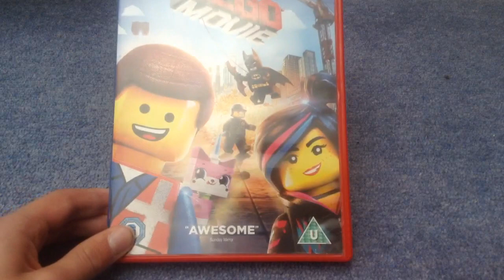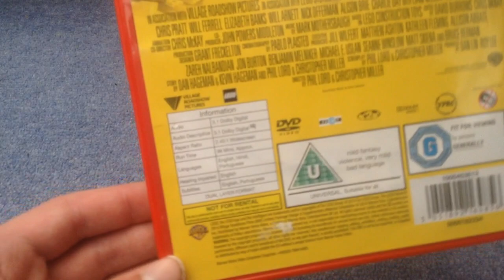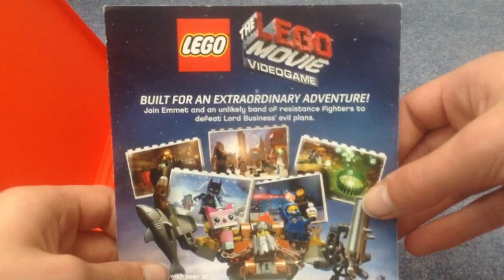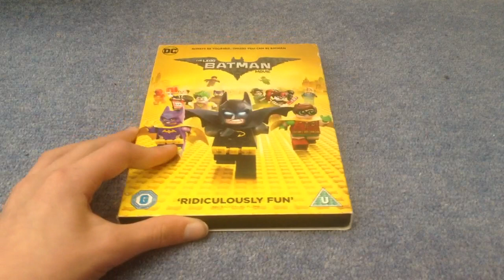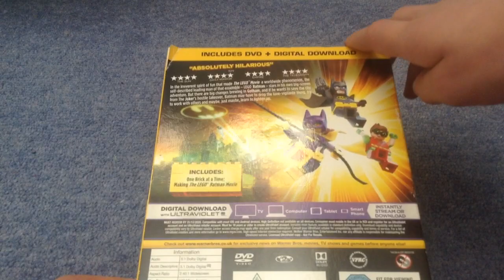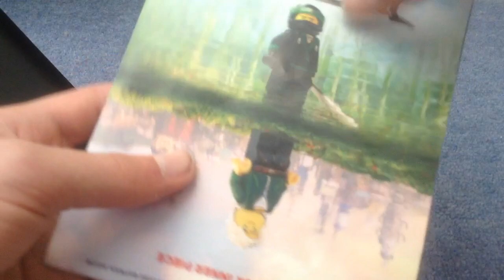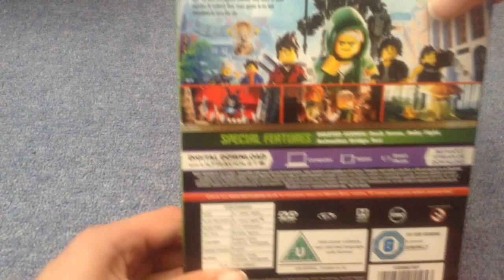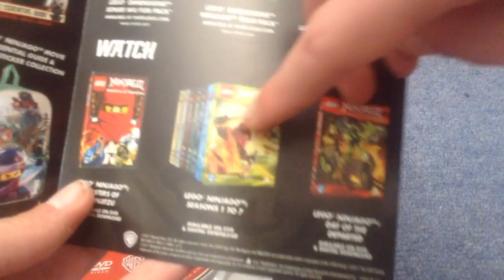Lego Movie DVD Reviews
To Celebrate The Release of The New Film The Lego Movie 2 The Second Part Coming On February 2019 I'm Going To Show You My Lego Movies